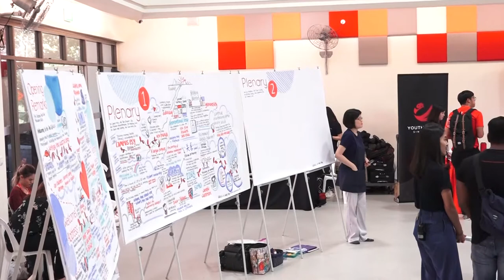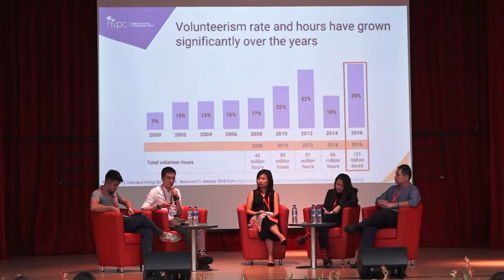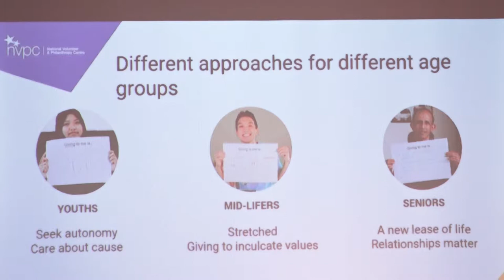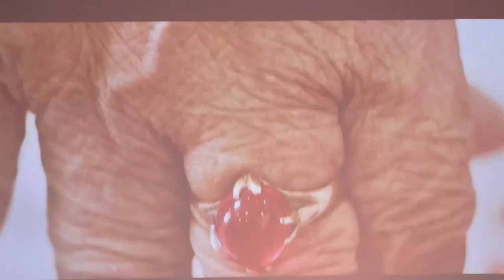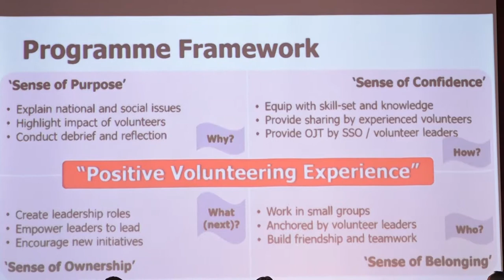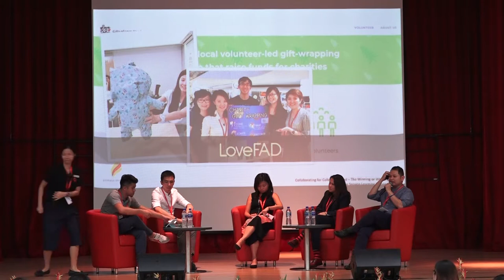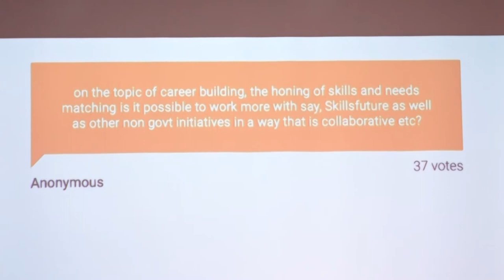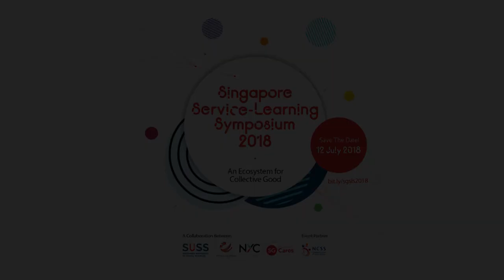Singapore Service-Learning Symposium 2018 - Plenary Session 2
Singapore University of Social Sciences (SUSS), together with Youth Corps Singapore, organised the Singapore Service-Learning Symposium on 12 July 2018, which was supported by NCSS Singapore. The purpose of the symposium is to exchange insights, deepen understanding, and gain opportunities to develop collaborative partnerships to do good together, so that we can create positive impact on society.

Topic: This session explores the motivations of volunteers and suggest strategic and innovative ways to engage different types of volunteers and stakeholders to play their part in supporting community development.

Session speakers include:
- Ms Erlinda Heng, Senior Manager (Community Collaborators), Youth Corps Singapore

- Miss Rebekah Lin, Co-founder of 50-for-50 & The Social Co

- Mr James Lim, Lead Strategy Consultant & Founder, Emmaus Strategies

- Mr Puar Si Liang, Knowledge & Advocacy Associate, National Volunteer & Philanthropy Centre

Moderator: Mr Cai Yin Zhou, Singapore Youth Award Recipient 2017 & Founder of Geylang Adventures